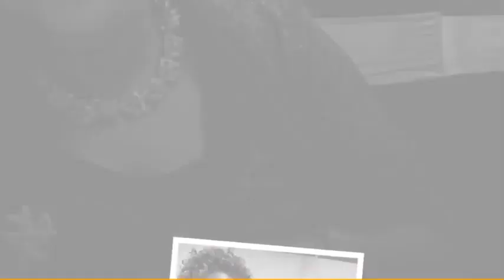REVELATION BIBLE COLLEGE GRADUATION AND ORDINATION PHOTOS